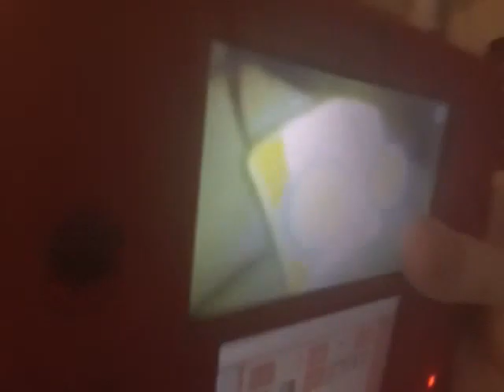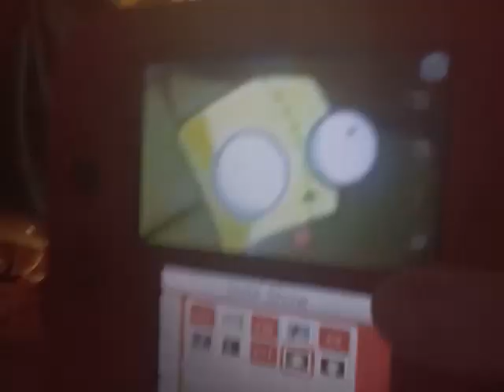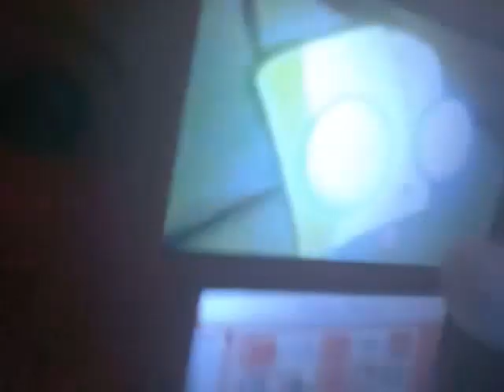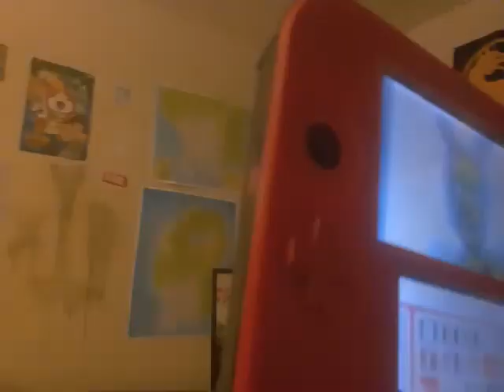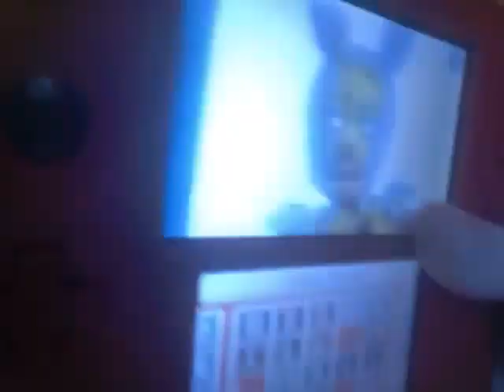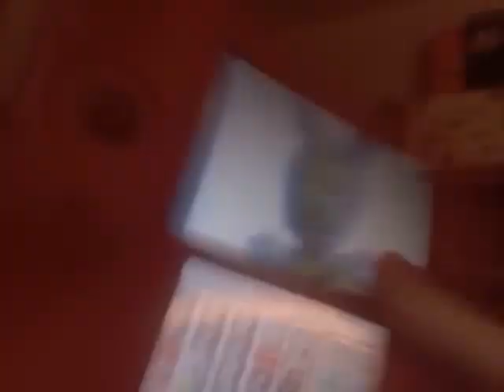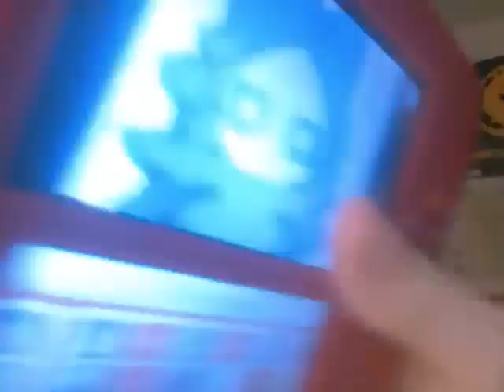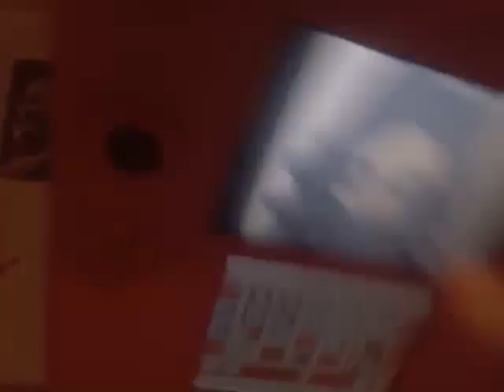mr 9000:the ballad of gir